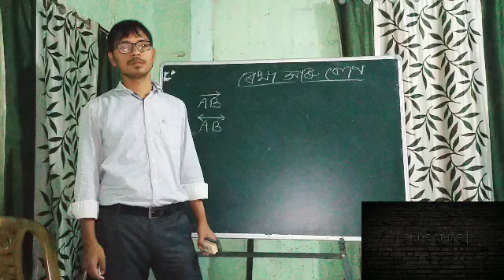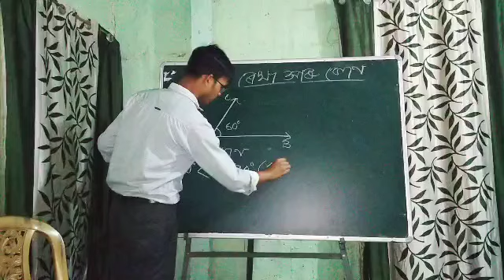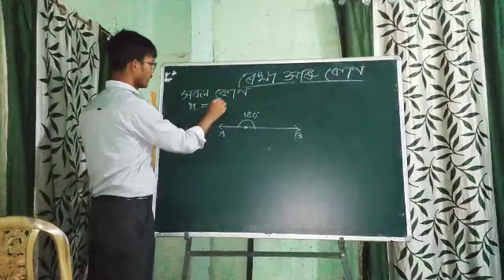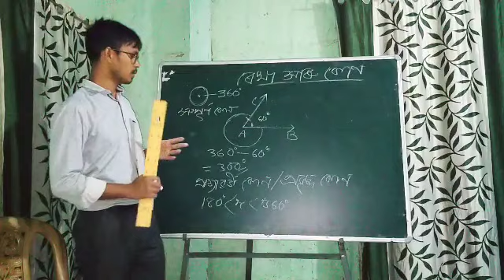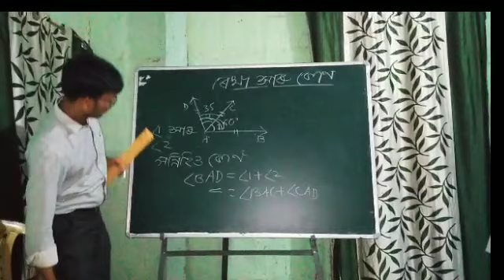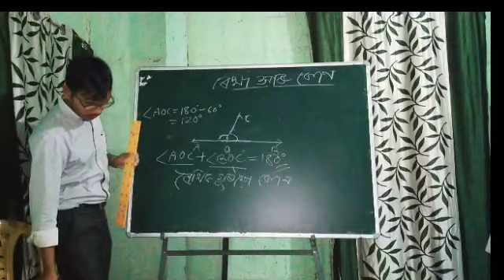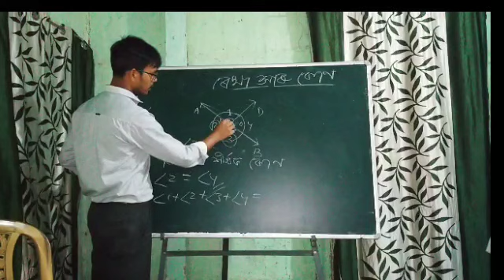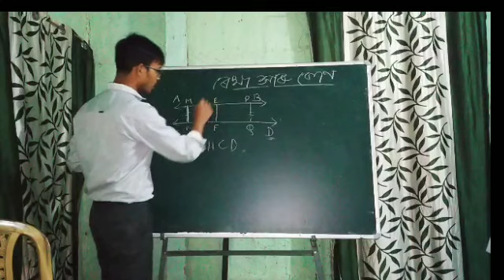Class 9 Math(SEBA)//,Chapter 6 in Assamese// ৰেখা আৰু কোণ//Lines and Angles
নৱম শ্ৰেণীৰ গণিতৰ ৰেখা আৰু কোণ পাঠটি পৰিৱৰ্তী Video  সমুহৰ জৰিয়তে  আগবঢ়াই নিয়া হ'ব । সকলোকে Channelটো Subsctibeকৰিবলৈ আনুৰোধ জনালোঁ ।